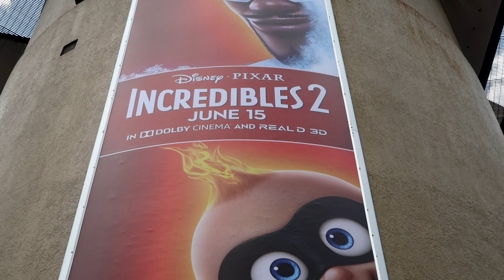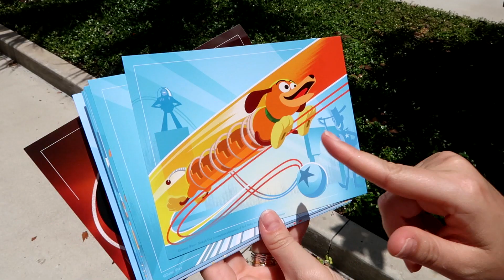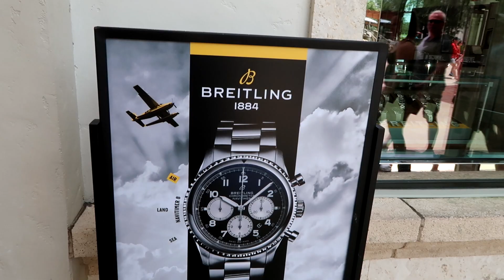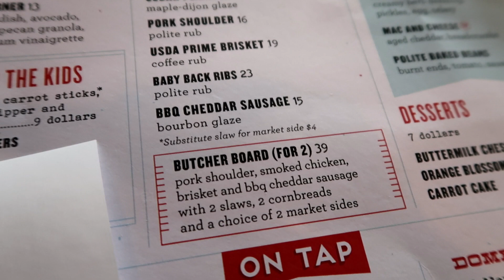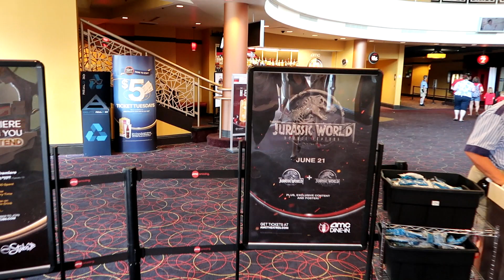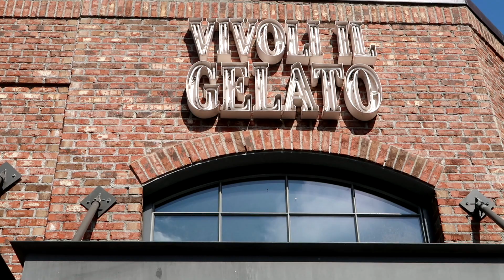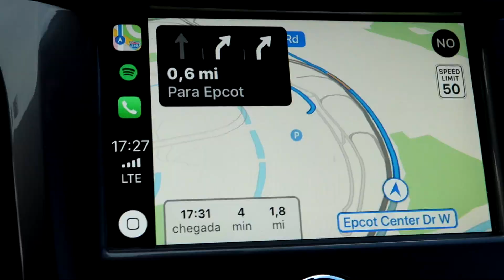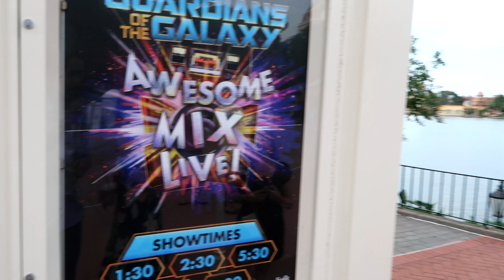VLOG: Os Incríveis 2 + Polite Pig + Show Guardiões da Galáxia Epcot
Endereço Outlet - 15657 S Apopka Vineland Rd, Orlando, FL 32821, EUA

- Troque o banner Rumo a Orlando pelo livro de descontos na loja Disney Theme Park Outlet, que fica no próprio shopping.